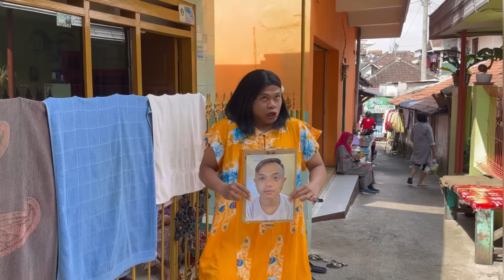PANCET AE ULER'E SOPO ? YUNI BABAK BELUR DI HAJ4R BULAN !!